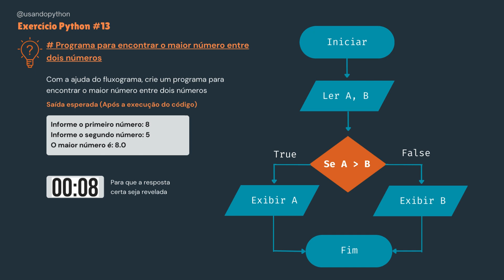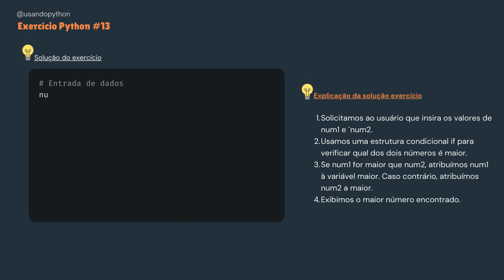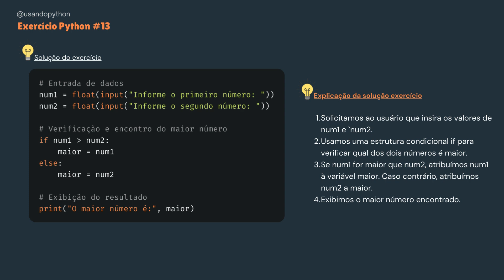Python Exercício#13: Programa para encontrar o maior número entre dois números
Programa para encontrar o maior número entre dois números

👍 Os e-books são gratuitos para os membros do canal

⚡️ Conecte-se com a gente!